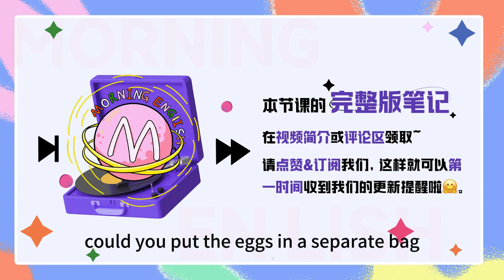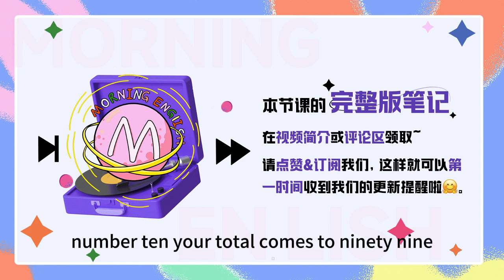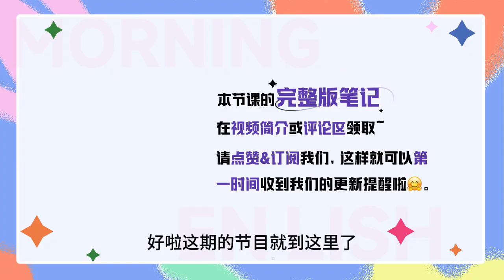超市購物一定會用到的英語表達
超市購物一定會用到的英語表達｜早安英文｜podcast｜podcast english｜英语口语｜英语发音｜英语对话｜英语听力｜日常英文｜国外生活必备｜双语脱口秀｜中英雙語